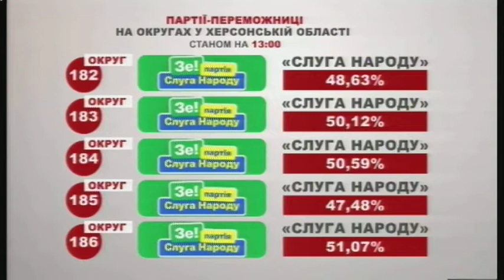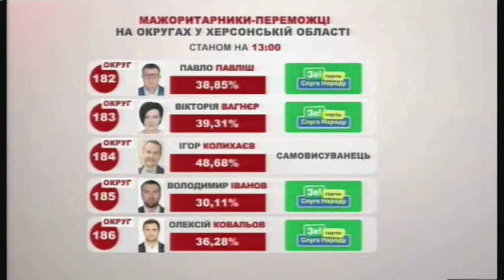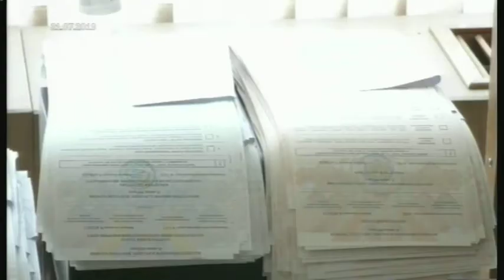21.07.2019. Новини. 13:30